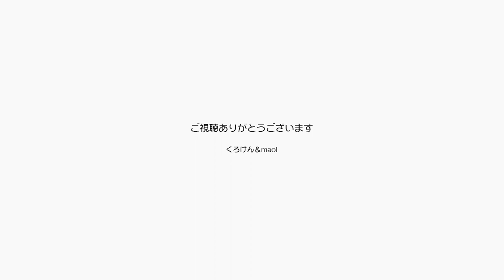十五夜と十三夜の謎にジャンくんとポンちゃんは？【Jean & Pont 2994】2022/10/8 保護猫ジャンけんポン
昨日が十三夜だと知り、このことでなかなか深い話の結末に向かっています。
明日がいわゆる満月の十五夜ですが、その２日前の十三夜に特に意味があることを知りました。
でもこの時点では「なぜ？」の状態のパパはジャンくんとポンちゃんも呆れるほど、変なところにこだわりの強い性格だったのです。
それはまた後日。